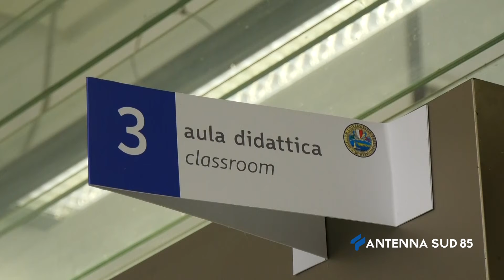01 Febraio 2021 Taranto, università Cqv, ora autonomia